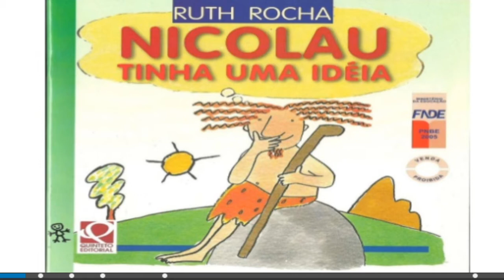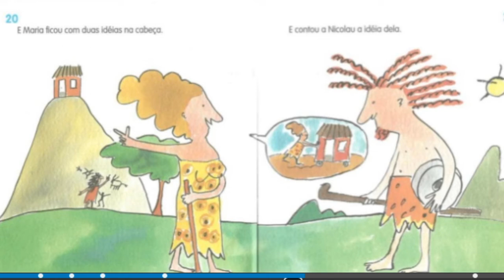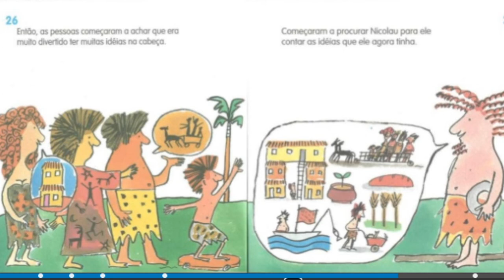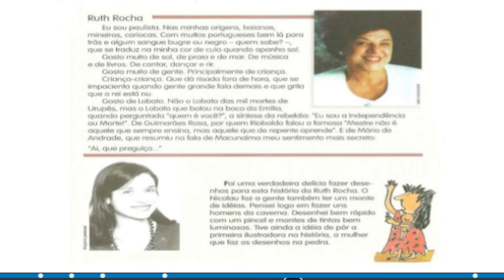Nicolau Teve uma idéia - RUTH ROCHA